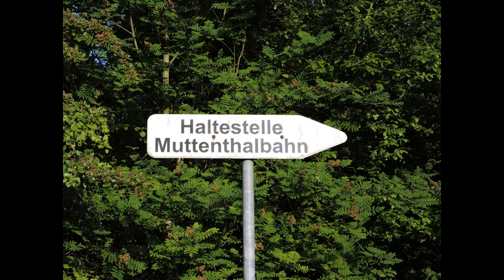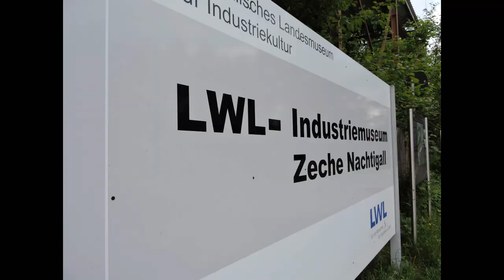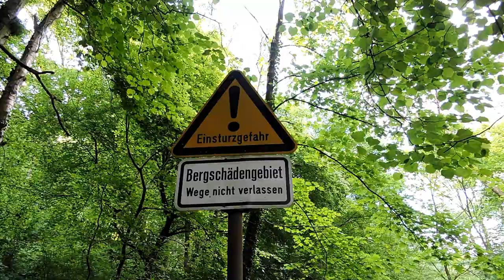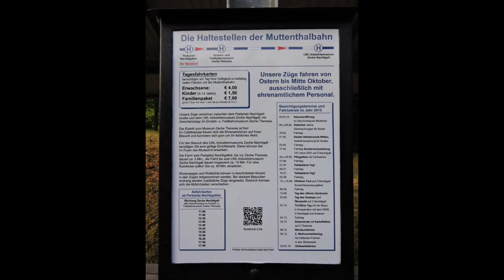Bergbauspuren im Muttental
Auf Spurensuche im Muttental